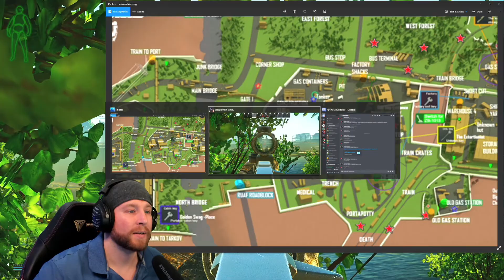The Paid Season 2 Episode 7 - Empty Labs | Full Raid Series | Escape From Tarkov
I got an empty Labs lobby, so you know what that means. the loot is all mine! besides those pesky raiders.

If you like this content or have any ideas. Let me know I would love to hear it. I post some comps from time to time of my streams for people who miss the livestreams, want to watch again, or people who like just my YouTube content!  I stream over on Facebook every Monday, Wednesday, Thursday, Friday, Saturday, Sunday. Come on over and hangout!